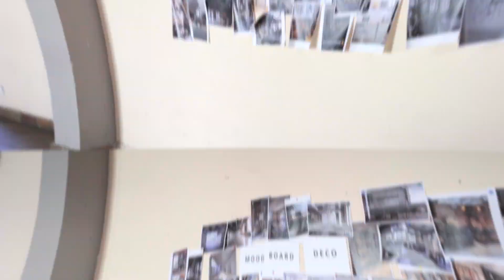CREONS ENSEMBLE LA PLUS BELLE ECOLE DE DANSE DU GRAND CHARLEROI !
Les travaux de notre nouveau bâtiment à Fleurus avancent bien et afin de compléter le budget pour en faire un magnifique lieu ...

On vient de lancer notre campagne de crowdfunding et on a besoin de VOUS ! Si vous désirez nous aider à créer ensemble la plus belle école de danse de la région de Charleroi 😍 c'est très simple ! Faites un don via ce lien

Il n'y a pas de petit pas ! Le moindre don nous aidera grandement et fera avancer la campagne afin d'atteindre notre objectif ! 😃

N'hésitez pas également à partager autour de vous 😉

🎥 Aurélien L'Hoost